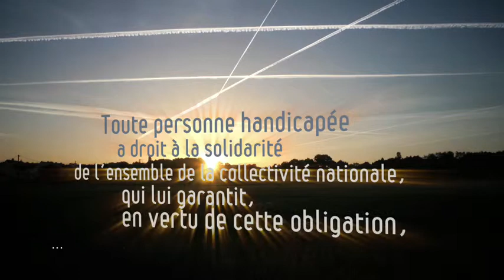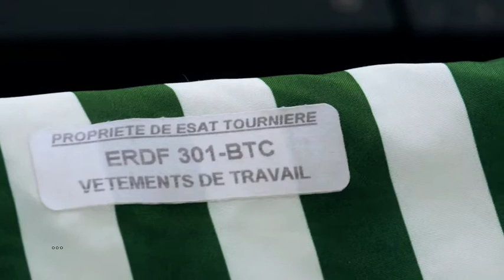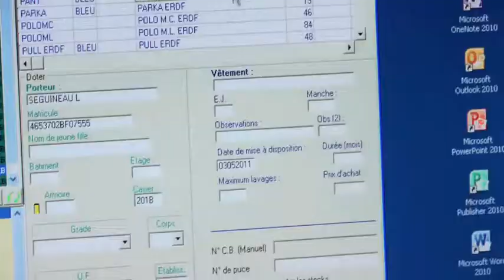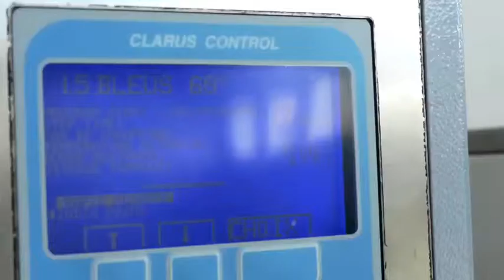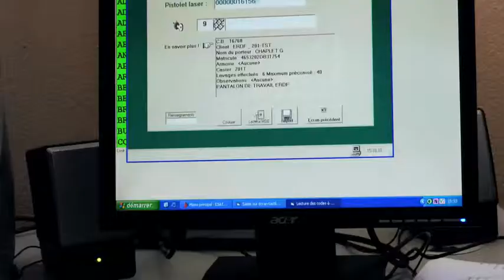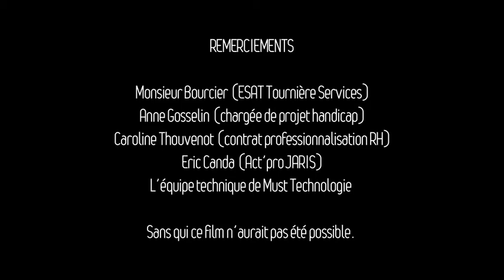ERDF - ESAT Tournière